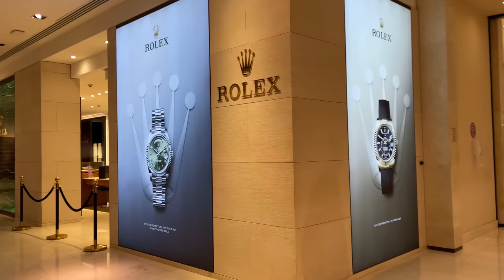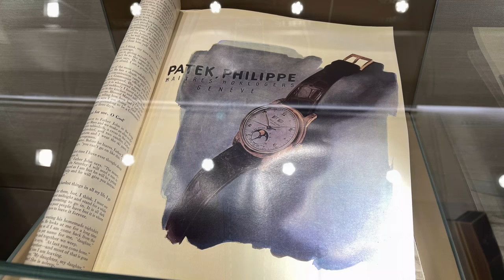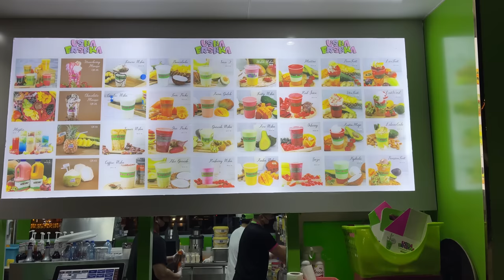Rolex watch shopping / hunting for steel sports in Doha Qatar & Travel VLOG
A man and his watch
The Book of Rolex
The Watch book Rolex new edition
Vintage Rolex

Hey guys,

in this VLOG we are going to Doha in Qatar and try to find some Rolex watches. Lets have a look how the market is over here.

Niko